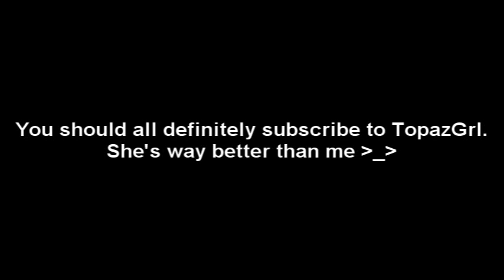Sub to TopazGrl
gogogo